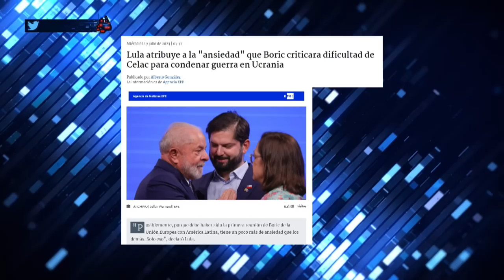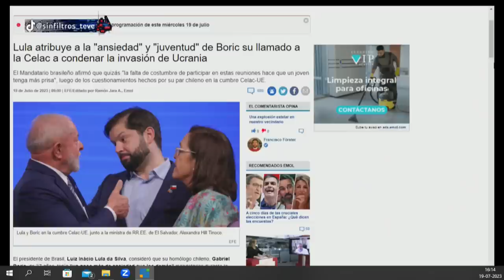PRESIDENTE de BRASIL se BURLA de BORIC por GUERRA en UCRANIA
¡Alta tensión! 🔥 En el episodio de hoy los panelistas: Francisco Orrego, Fabian Puelma, Gabriel Alemparte, Andrés Sepúlveda, Diego Schalper, Mario Aguilar, Macarena Bravo y Carlos Insunza analizan y debaten la contingencia. 🇨🇱 Prepárate para un acalorado cruce de ideas.

¿Estás listo/a para un debate con alta tensión? 🥊 Nuestros panelistas desgranan los temas más importantes del día: En este video, se muestra al presidente de Brasil, Luiz Inácio Lula da Silva, burlándose del presidente chileno Gabriel Boric por su postura en la cumbre entre la Unión Europea y la Celac sobre la guerra en Ucrania. Lula afirmó que Boric mostraba más ansiedad que otros mandatarios y criticó las dificultades de algunos países latinoamericanos para condenar la invasión rusa. Boric, por su parte, consideró importante denunciar la guerra como una agresión imperial inaceptable. Lula defendió el encuentro y mencionó la necesidad de construir un grupo de países para buscar la paz en Ucrania.